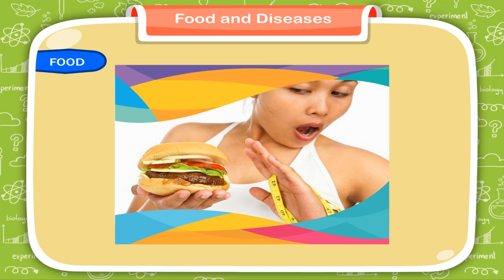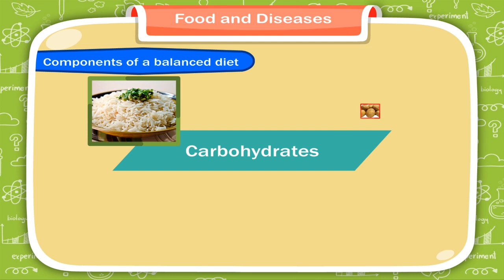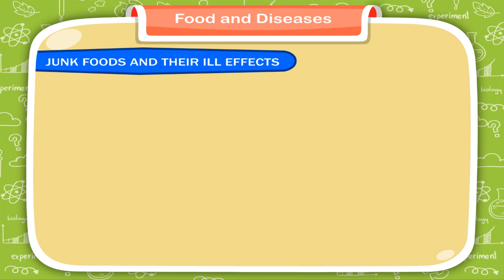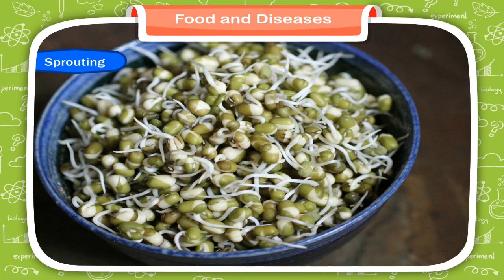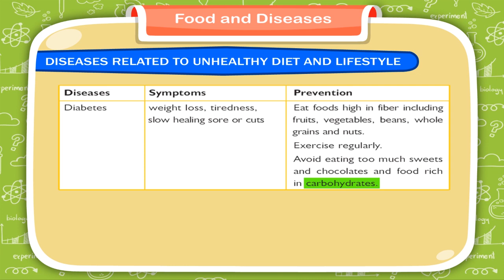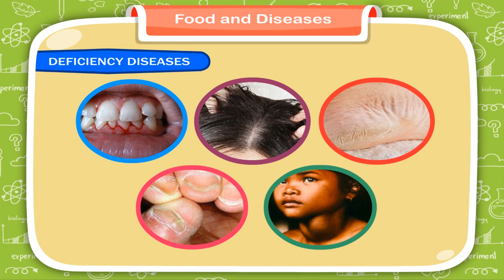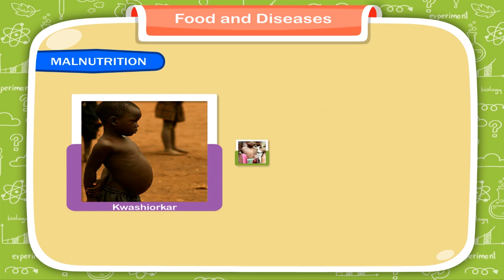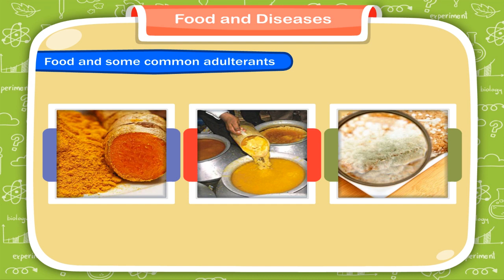Food and Diseases class-5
This video from Kriti Educational Videos on explains about the importance of food and the deficiency diseases caused due to lack of nutrients in the food. We can also understand the concept of the food adulteration. This video is suitable for class 5.
Contents:
1. Food
2. Balanced Diet
3. Junk Foods And Their Ill Effects
4. Ways To Make Diet More Healthy
5. Diseases Related To Unhealthy Diet And Lifestyle
6. Deficiency Diseases
7. Malnutrition
8. Food Adulteration